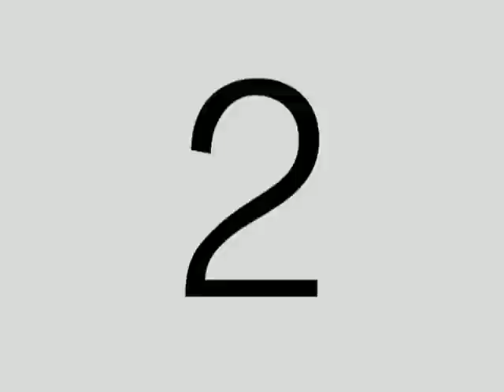airsoft swat82 op st etienne/tulmont